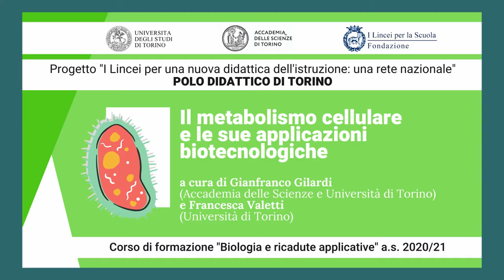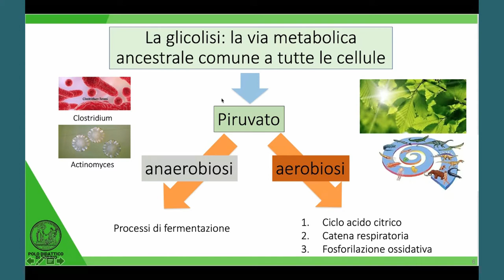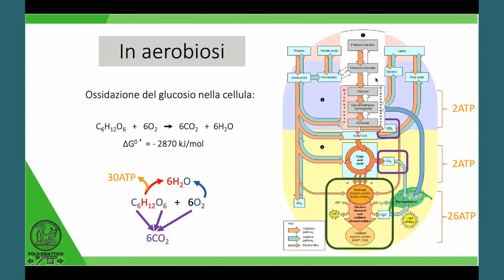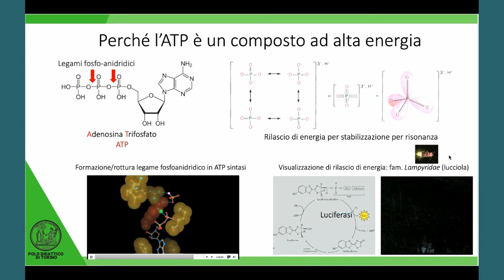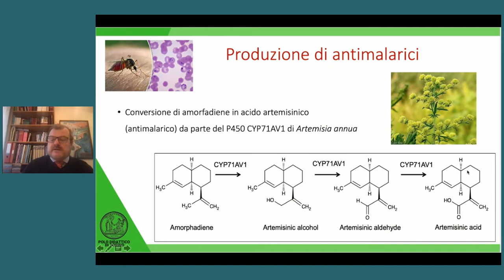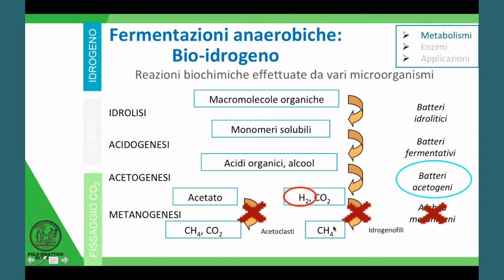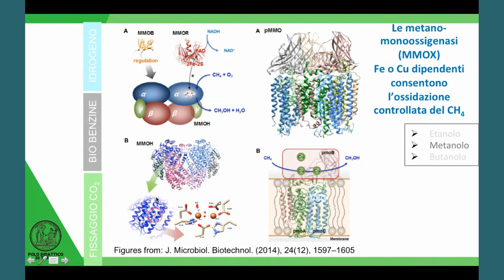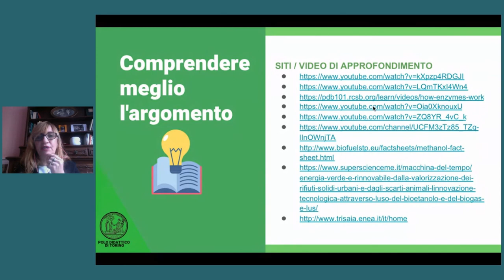G. Gilardi e F. Valetti, Il metabolismo cellulare e le sue applicazioni biotecnologiche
Nell’a.s. 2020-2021 l'Accademia delle Scienze, in collaborazione con la Fondazione I Lincei per la Scuola e il MIUR, ha organizzato un corso di aggiornamento destinato ai docenti di scuole secondarie di secondo grado intitolato Biologia e ricadute applicative. Il Socio Gianfranco Gilardi e la prof.ssa Francesca Valetti hanno tenuto una lezione dal titoloIl metabolismo cellulare e le sue applicazioni biotecnologiche.